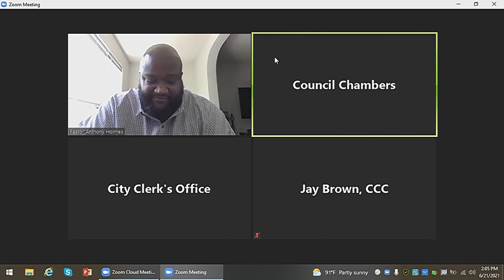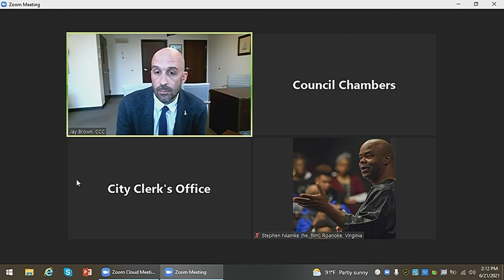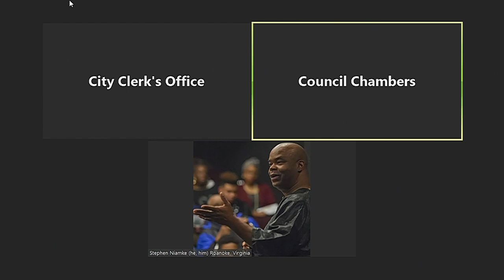Roanoke City Council - June 21, 2021 Meeting (Part 1)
A meeting of the Roanoke City Council